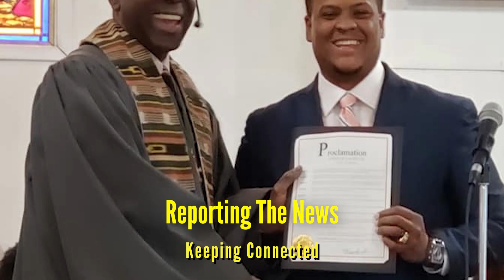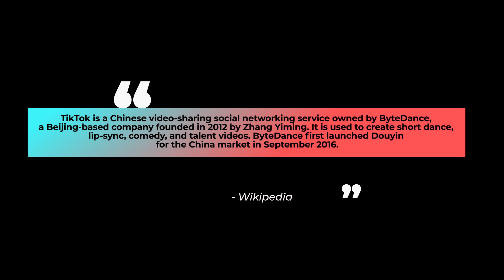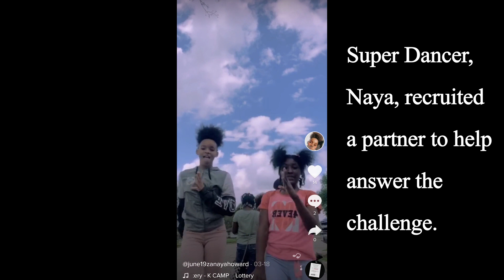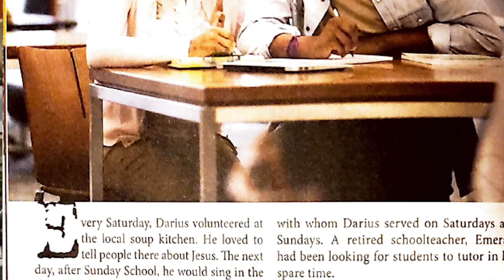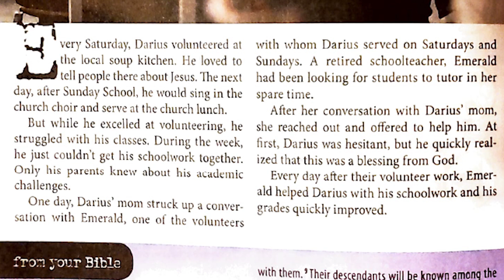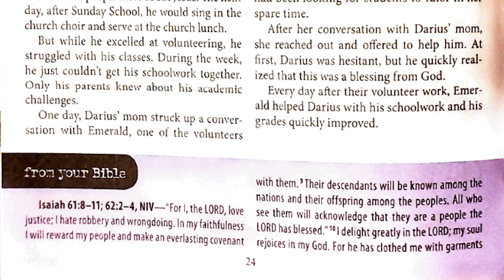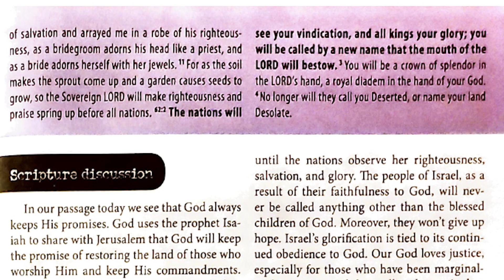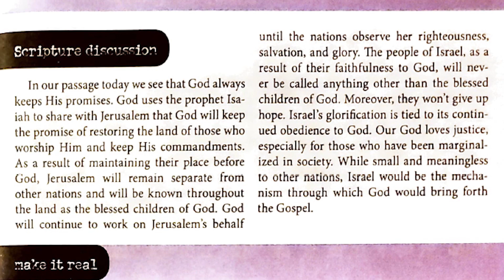April 26, 2020 News Break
402 W. John Avenue
Orange, Texas  77630
Rev. Develous A. Bright, Pastor

Marie Sanders, Host

videos content from Tik Tok(c)